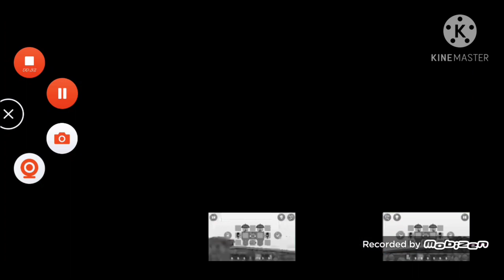Bad Piggies Sparta Remix